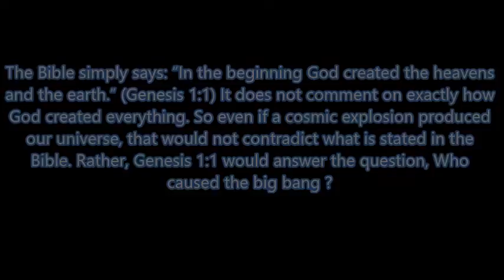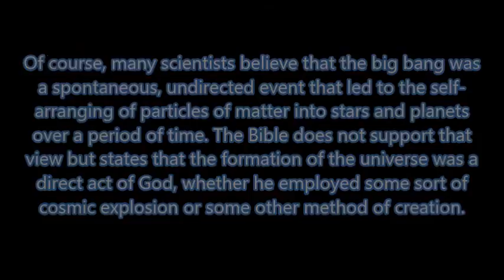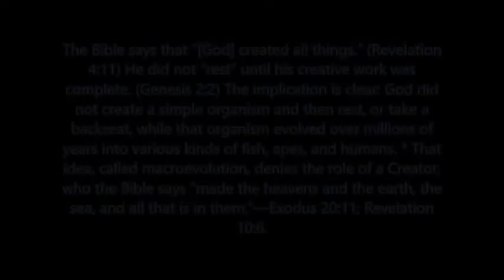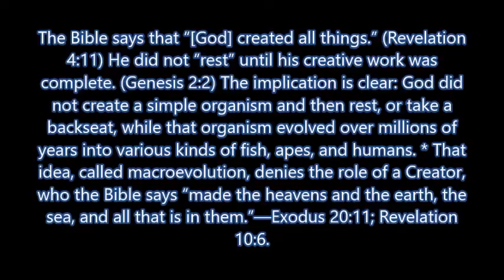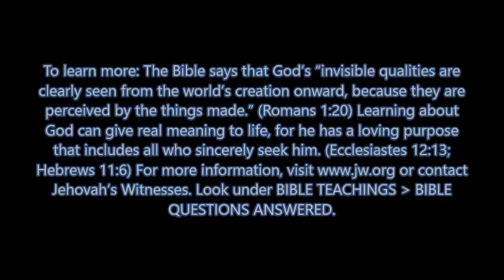Evolution, The Bible View Point ?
By, Mohsin and Joel..